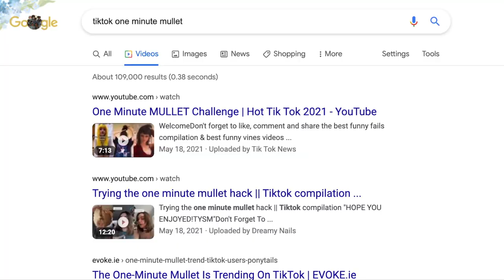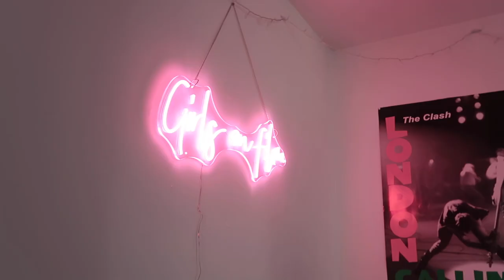trying the tiktok one minute mullet + dying my hair orange!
thanks for watching me cut my tiktok "mullet" which is rlly more of a wolf cut idk if it rlly worked but if i style it a certain way it looks good hehe. i did this about 2 weeks ago so my hair is now kinda yellow haha but uhhh yea! thanks for watching!!
Upcoming events!